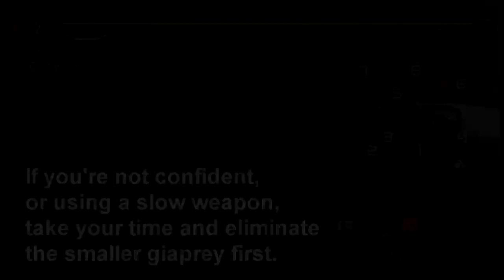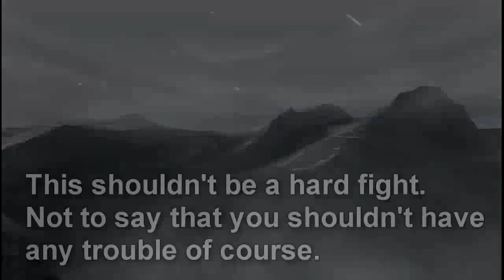[MHFU] Giadrome Overview (2★ Village) (Urgent Quest)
A sort of run through of Giadrome. It shouldn't be too difficult, but it can help you understand the fundamentals of the game, even if most monsters aren't very similar to it.

Weapons I would recommend are:
SnS, Dual Swords, Great Swords, Long Swords, Hammer, and Hunting Horn.
Great Swords (and Hammer) might be a little difficult, but it's good practice for unsheathing attacks, and it goes down quickly enough that triple charges aren't necessary.

I wouldn't super recommend
Bow, LBG or HBG, Lance or Gunlance, but you do you.

The gear I used in the video was just the leather set, and either the weapons you can buy from the Felyne armorer merchant, or weapons you start with. Only exception being the Iron Katana, because the Bone isn't super great I guess, iunno.

You can read about Giadrome's lore from BannedLagiacrus on Twitter;

0:00 Intro
0:40 Sword and Shield
0:49 Longsword
1:04 Greatsword
1:15 Dual Blades
1:26 Hammer
1:40 Bow
1:58 Light/Heavy Bowgun
2:23 Hunting Horn
2:45 Lance
3:01 Gunlance
3:08 Ending Thoughts
3:29 Longsword Hunt